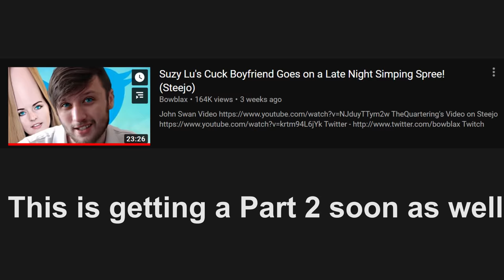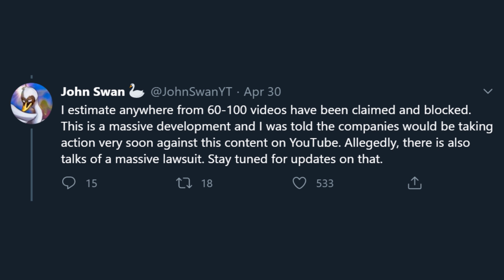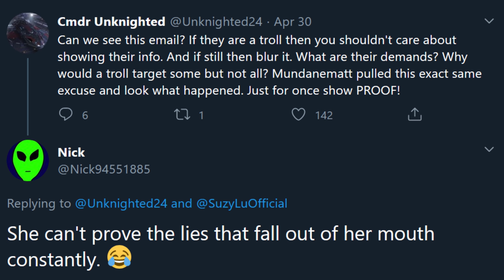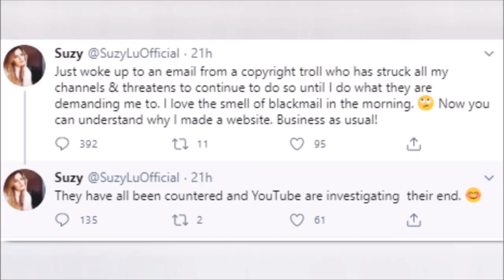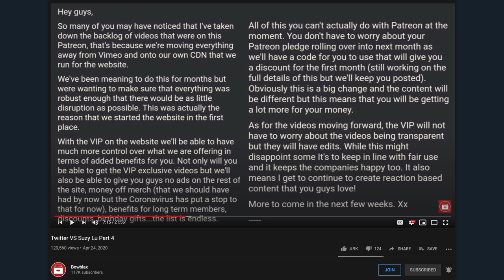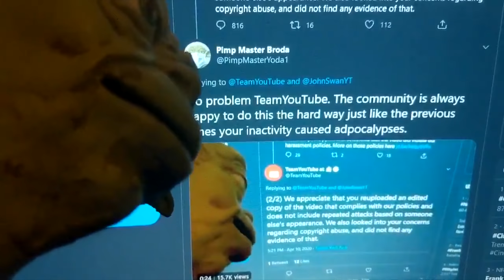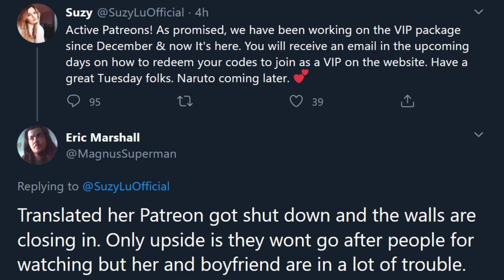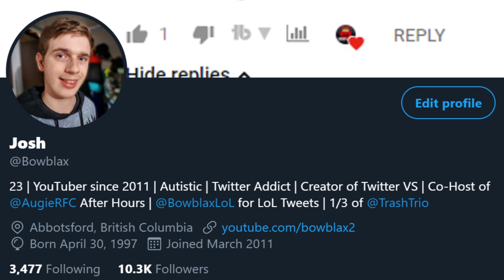Patreon and YouTube Remove Suzy Lu's Stolen Anime! (Twitter VS Suzy Lu Part 5)